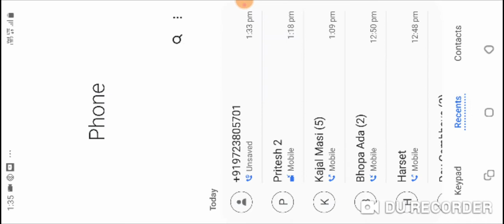27 June 2021